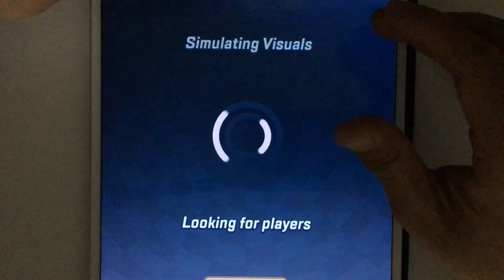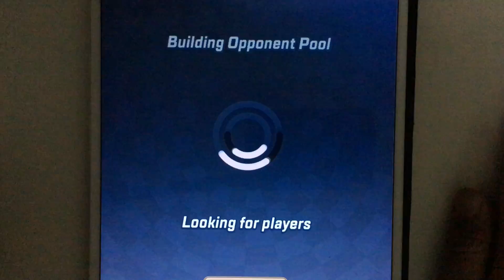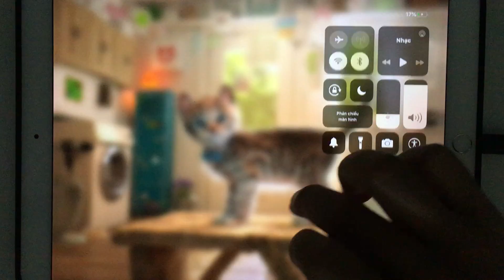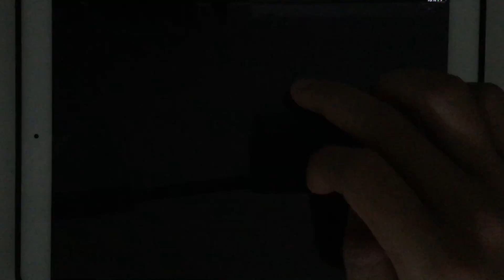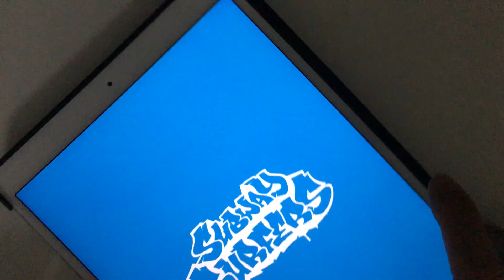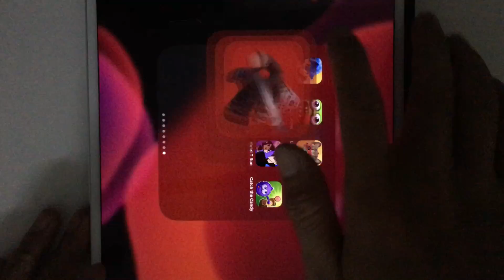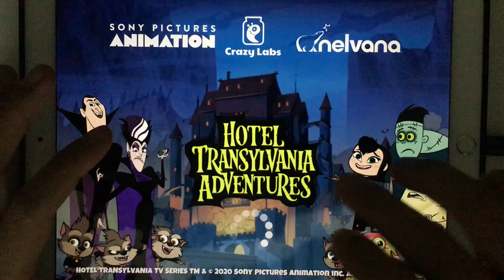Sonic Forces,Zombie Tsunami,Little Kitten,Subway Surfer,Friday The 13th,Hill Climb 2,Hotel T Run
Sonic Forces,Zombie Tsunami,Little Kitten,Subway Surfer,Friday The 13th,Hill Climb 2,Hotel T Run,Catch The Candy